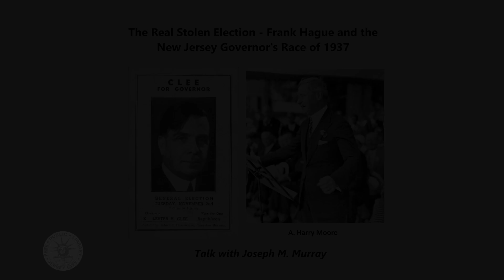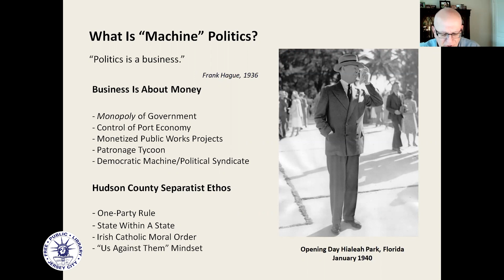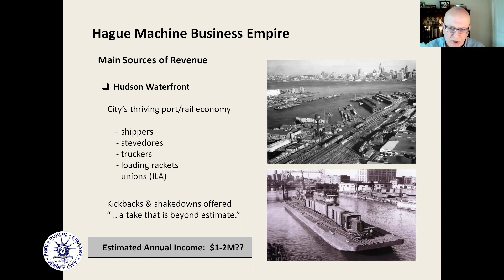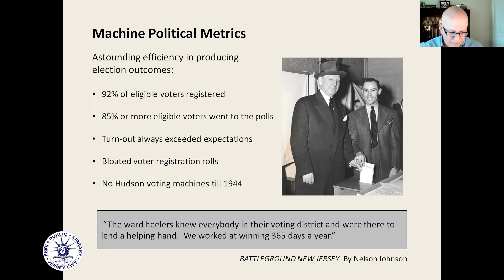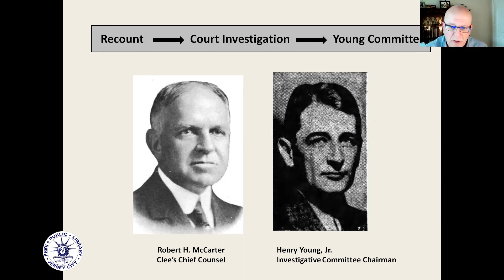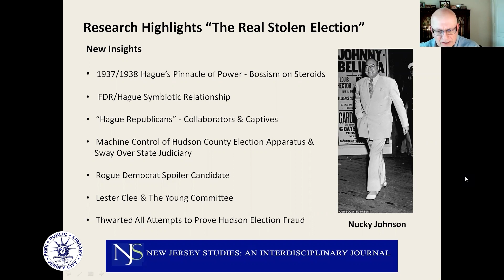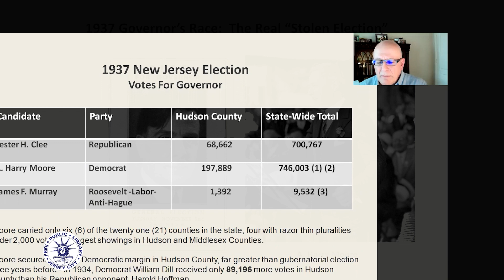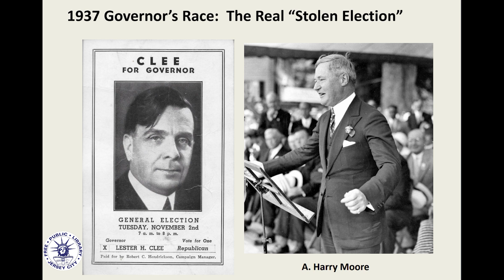The Real Stolen Election – Frank Hague and the NJ Governor’s Race of 1937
In late 1937, Jersey City’s powerful Mayor and political power broker, Frank Hague, faced some of the fiercest challenges of his long career. Deteriorating relations with organized labor, especially with the CIO, would culminate in violent clashes over the right to rally and organize on city streets – leading eventually to a Supreme Court case that began a redefinition of First Amendment rights.

Having seen the Democratic candidate for governor, William L. Dill,  go down to defeat – for a second time – in 1934, Hague surely felt pressure to deliver an electoral majority from Hudson County. Especially as the candidate was his friend and political ally, A. Harry Moore.

Deliver he did, to such an extent that accusations of voter fraud and ballot manipulation – not unusual in his career – seemed to gain some traction.

Historian Joseph M. Murray joined us to discuss an article then in process for publication on “The Real Stolen Election,” including some of the language that calls to mind more recent political discourse.